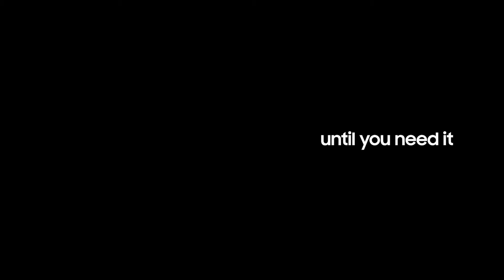Samsung Galaxy Note9 TVC на русском. (RUS)